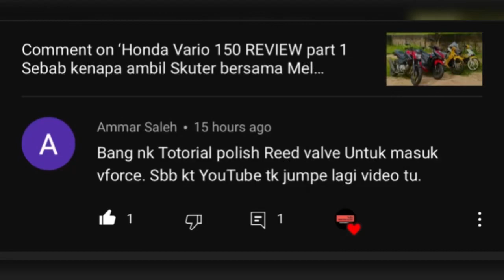Nak masuk Vforce 4 pada 125zr ? Bukan pnp Ini rahsia nya